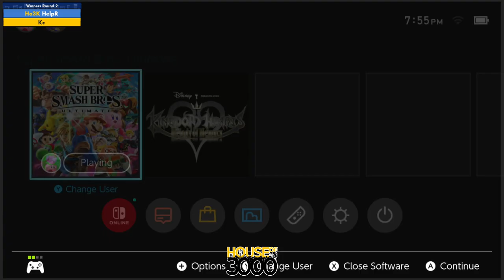BoMBS 166 Winners Round 2 HelpR vs Kc